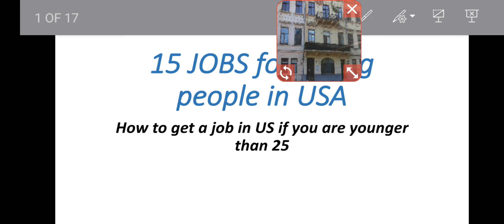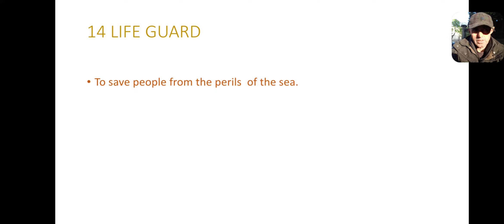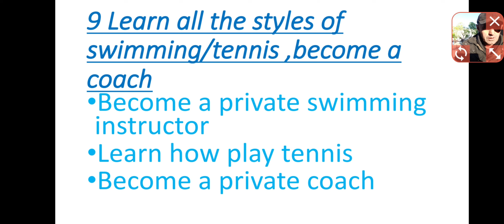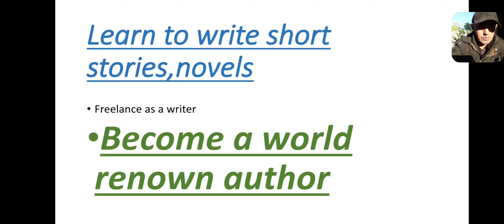15 Jobs American young people could get in US fast(Part2)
Pray for peace.Learn about your rights from American Constitution. Buy my notebooks online.